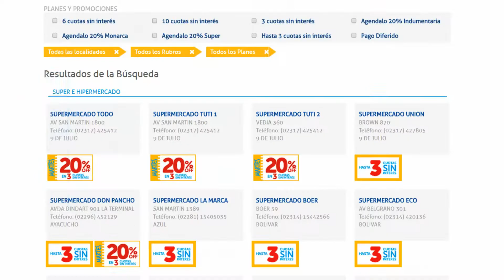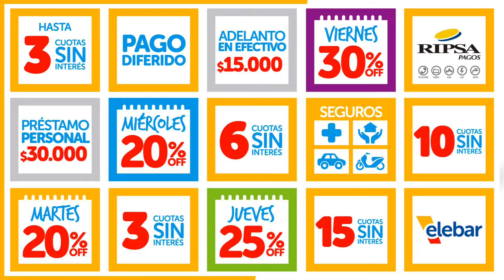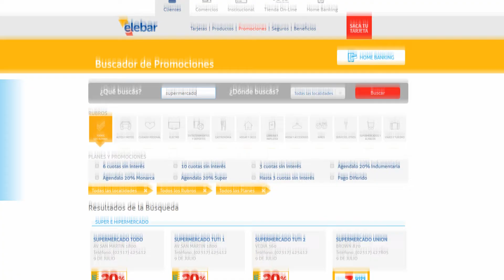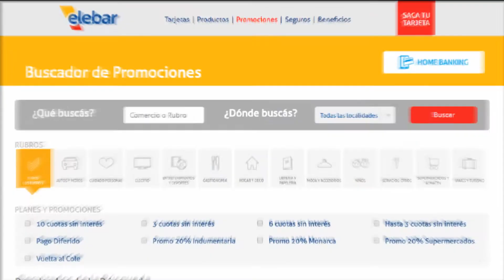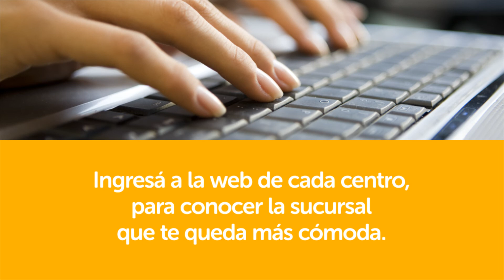Institucional Sucursales Agosto